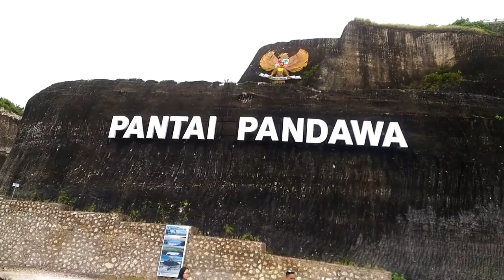VLOG Keindahan Pantai Pandawa